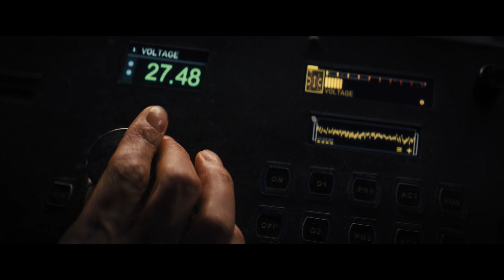Reminiscência - Trailer Oficial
Nada é mais viciante do que o passado. Brevemente. Só no cinema.

Da Realizadora, Produtora e Argumentista Lisa Joy chega-nos o thriller de ação da Warner Bros. Pictures "Reminiscência" com Hugh Jackman, Rebecca Ferguson e Thandiwe Newton.
Nick Bannister (Jackman), um investigador da mente, navega no mundo obscuramente sedutor do passado, ajudando os seus clientes a aceder a memórias perdidas.
A viver na costa de Miami, a sua vida muda para sempre quando conhece uma nova cliente, Mae (Ferguson). Uma simples questão de desencontros torna-se uma obsessão perigosa.
Enquanto Bannister luta para encontrar a verdade sobre o desaparecimento de Mae, ele descobre uma conspiração violenta, e deve responder à pergunta: até onde irias para manteres quem amas?

Ao lado do nomeado ao Óscar Hugh Jackman (“Les Misérables,” “The Greatest Showman”), Ferguson ( da tão esperada estreia “Dune,” do franchise “Mission: Impossible”) e Newton, (“Solo: A Star Wars Story”), o filme apresenta Cliff Curtis (“The Meg,” “Fast & Furious Presents: Hobbs & Shaw”), nomeada ao Oscar Marina de Tavira (“Roma”), Daniel Wu (TV’s “Into the Badlands,” “Warcraft”), Mojean Aria (TV’s “See” e “Dead Lucky”), Brett Cullen (“Joker”), Natalie Martinez (“The Stand” e da série “The Fugitive”), Angela Sarafyan (“Westworld”) e Nico Parker (“Dumbo”).

Joy (“Westworld”) estreia-se como Realizadora e Argumentista de uma longa-metragem com “Reminiscência". O filme é produzido por Joy, Jonathan Nolan, Michael De Luca e Aaron Ryder. Os produtores executivos são Athena Wickham, Elishia Holmes e Scott Lumpkin.

A equipa criativa de Joy inclui vários criativos de “Westworld”, incluindo o Diretor de Fotografia Paul Cameron, Diretor de Produção Howard Cummings, o Editor Mark Yoshikawa, o Compositor Ramin Djawadi, e a Diretora de Guarda-roupa Jennifer Starzyk (“Bill & Ted Face the Music”).

Warner Bros. Pictures apresenta uma produção de A Kilter Films / Michael De Luca / Filmnation. Um filme de Lisa Joy, “Reminiscência”.
A Warner Bros. Pictures vai distribuir “Reminiscência” mundialmente nos cinemas.
Em Portugal tem estreia prevista para 19 de agosto.